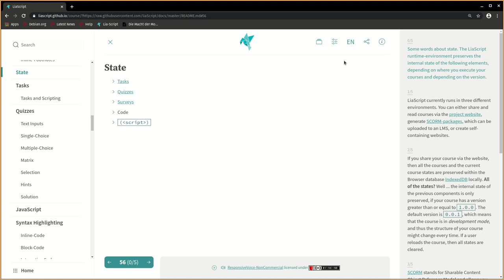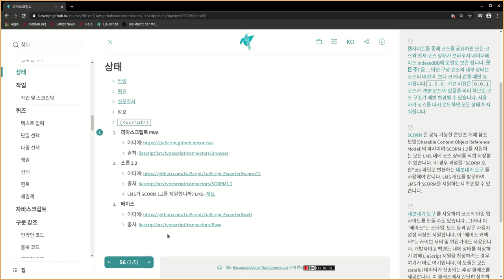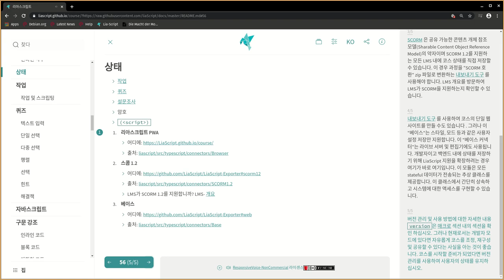LiaScript0.10: State (korean) #7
Some notes about when and how state of a course gets preserved.